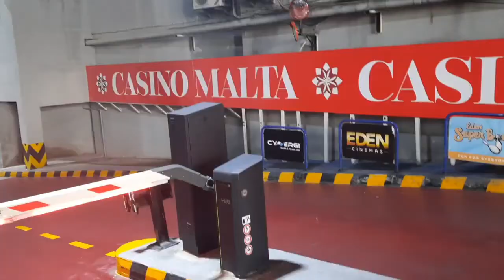A BEAUTIFUL DAY IN THE STREET OF MALTA ISLAND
a fun day  in inctge Street  of malta

for connection
FB@ ebony world hair and beauty square